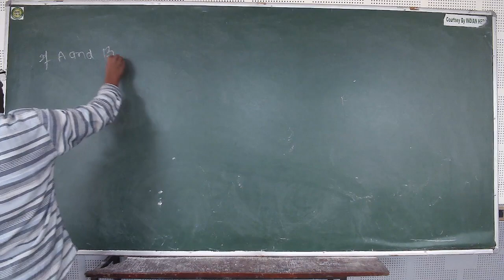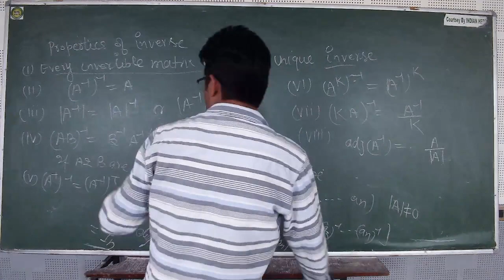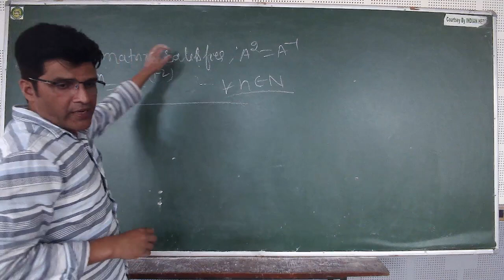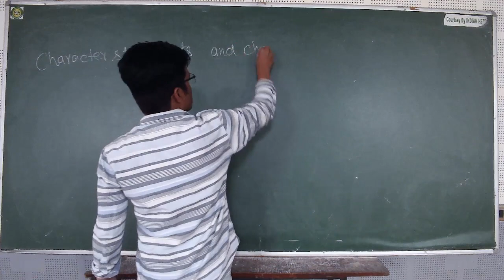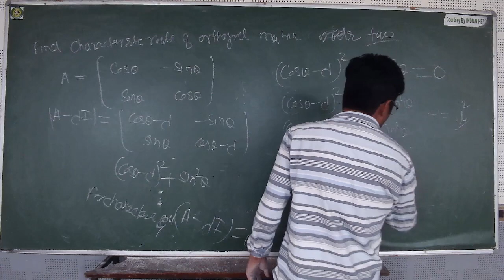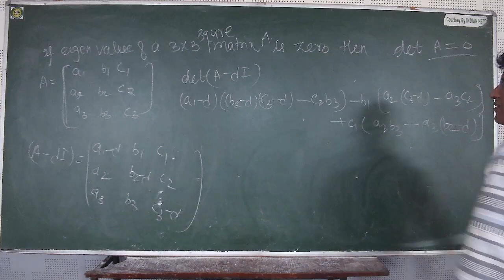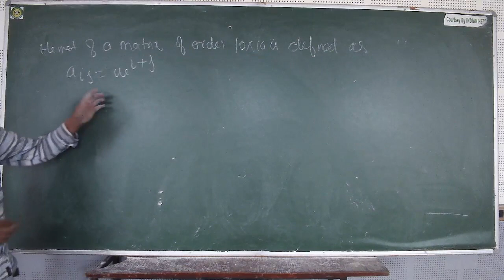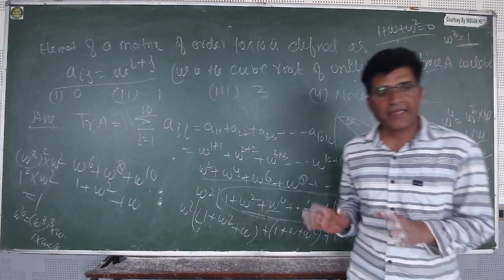IIT/JEE - MATHS (Matrices and Determinants) BY MR. MOHD FAHIM KHAN